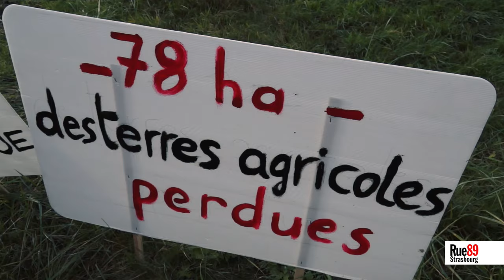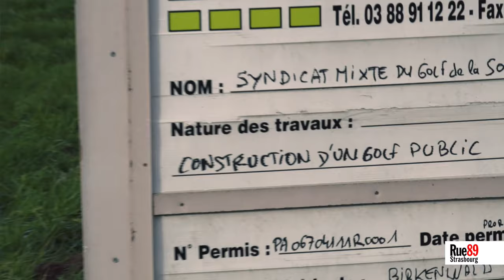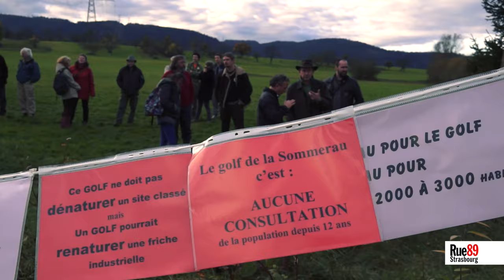Le golf de la Sommerau transformé en "zone à défendre" par les opposants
Les engins de chantier sont arrivés sur le site du golf de la Sommerau, mais des opposants ont mis en place une veille et ont empêché les ouvriers de travailler. C'est le tout début de la première ZAD alsacienne. - Vidéo : Gaspard Glanz, Taranis News pour Rue89 Strasbourg